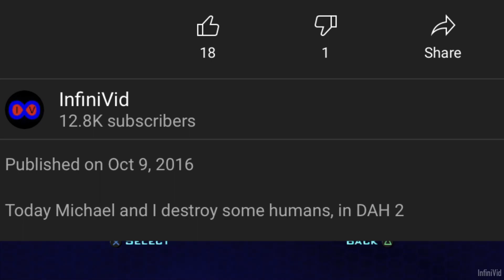Everything exploded - Destroy All Humans 2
Michael and I return to Destroy All Humans 2 to cause more chaos, this time we even try some of the 2 player mini games featured in the game

Feel free to use my content in your videos, but you MUST remember to link the original video and my channel in the description.

I LIKE TO HAVE A CLEAN COMMENTS SECTION RESPECT EVERYONE, AND HAVE A NICE DAY